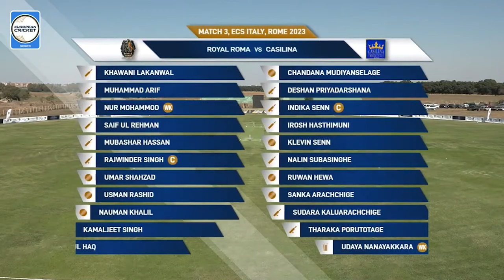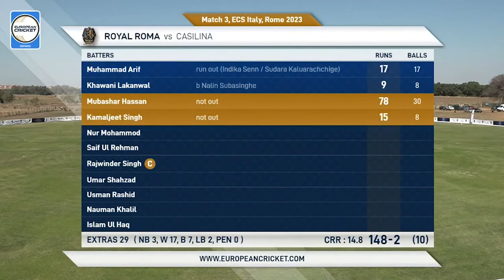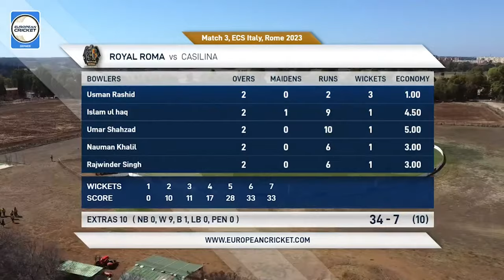Match 3 - ROR vs CAS | Highlights | ECS Italy, Rome | 11 Sep 2023 | ECS23.832